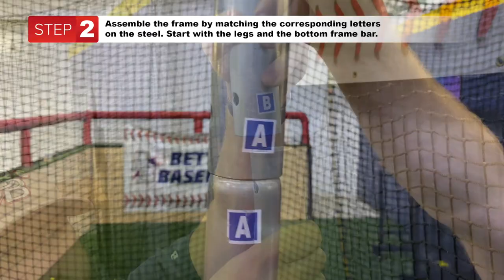Bullet Combo Instruction Guide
A step by step guide to help you put together your Bullet Combo Screen